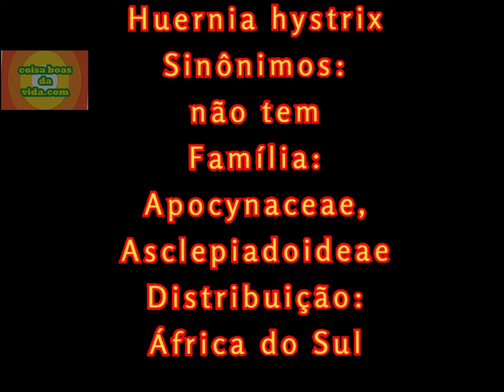DUAS PLANTAS EM UM MESMO VASOS O QUE FAZER?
NESTE VÍDEO VAMOS MOSTRAR COMO FIZEMOS PRA SEPARAR PLANTAS DE UM MESMO VASOS PARA VASOS SEPARADOS